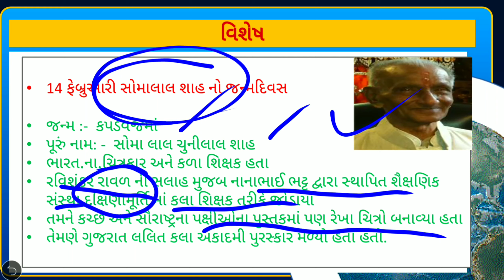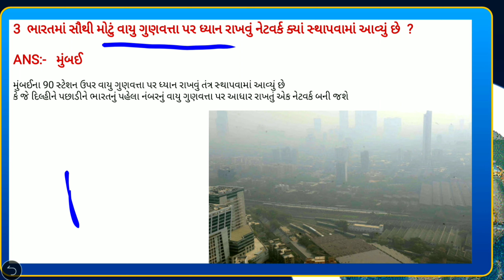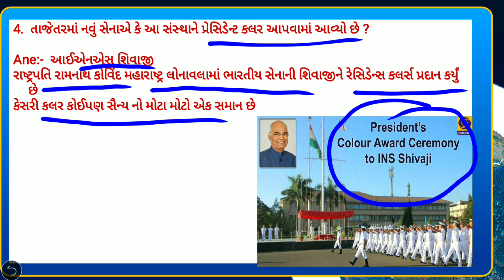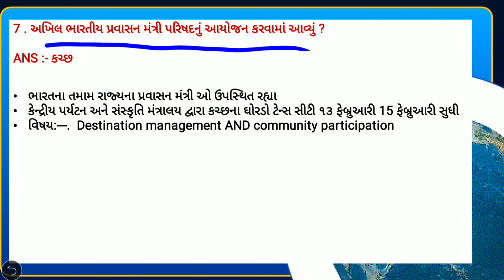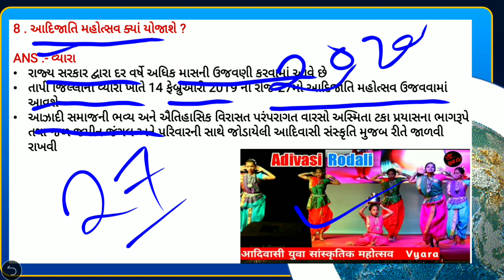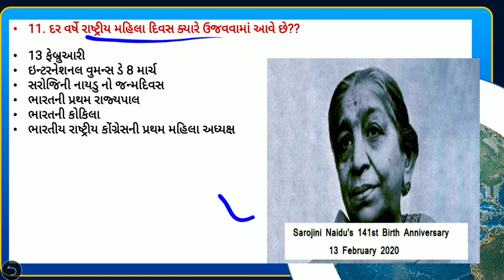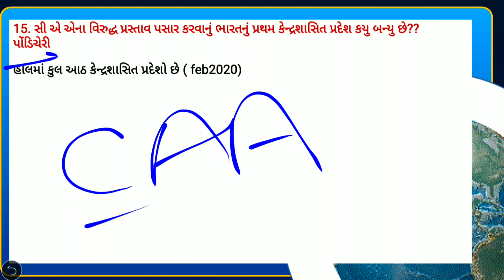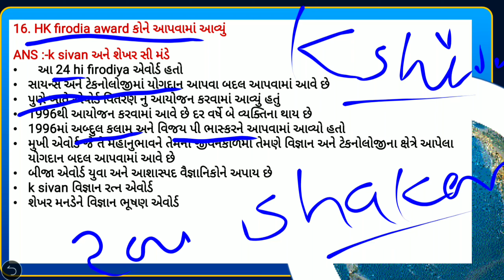DAILY CURRENT AFFAIRS 14/02/2020